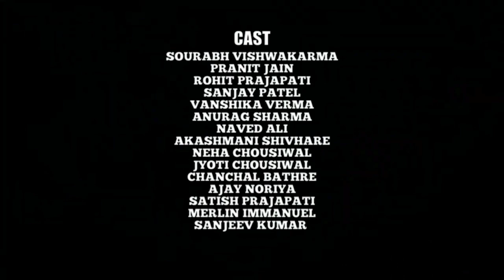CHASE - Behind You | TRAILER | WEB SERIES | YUVARANG CREATION | SANJAY PATEL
The subject nature of this series can be sensitive. The discretion of the audience is expected.

Yuvarang Creation present's
       CHASE - Behind You

Directed & written by - sanjay patel
Editing & sounds - Rohit Prajapati
Cinematographer - Naved Ali
Set design & Fight - Sourabh Vishwakarma
Lights & makeup - Praneet Jain

Casting
Sourabh Vishwakarma
 praneet Jain
 Rohit prajapati
 sanjay patel
 vanshika verma
 anurag sharma
 Naved Ali
 Aakashmani Shivhare
 Nehu chousiwal
 Jyoti chousiwal
 Chanchal Bathre
 Ajay Noriya
 Viraj
 Satish Prajapati

Back Team support
Yuvarang Production Team

Special Thanks
Dr  Sanjay Kumar Nikose
Arun Prajapati
Jameel khan
Raj Yadav

Balaji Day Care Hospital , Narmadapuram

Village Nohar

Nagar Palika Prashasan Narmadapuram (m.p)

Chase -behind you